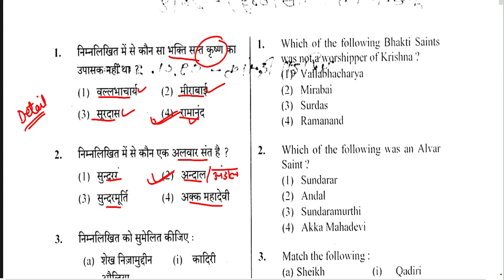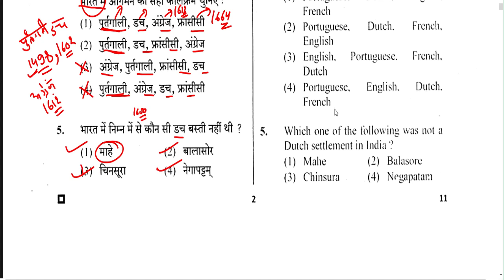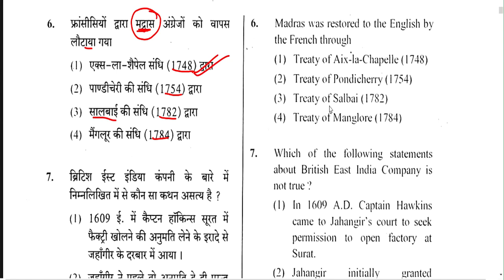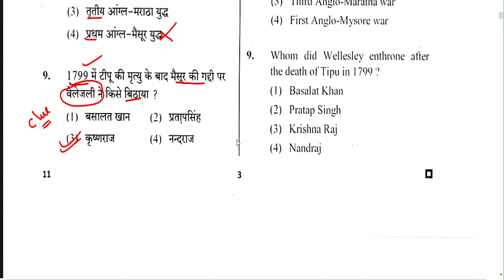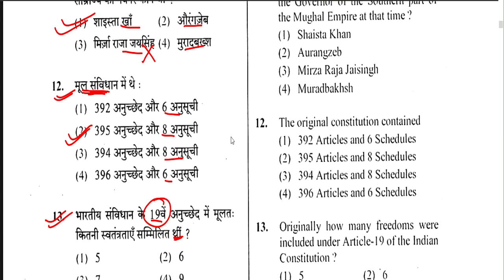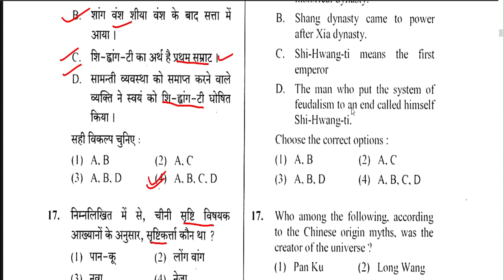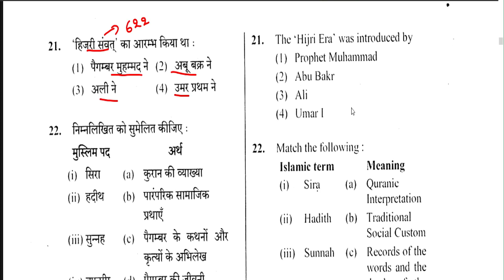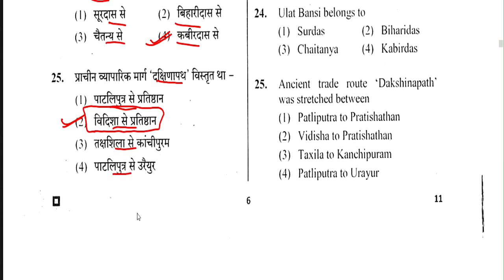1st grade 2020 ka paper sollution || Anu Jadoun